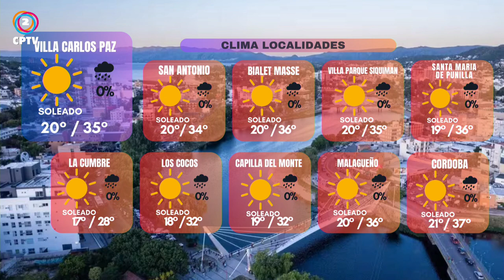CPTV NOTICIAS TERCERA EDICION 30-01-2024